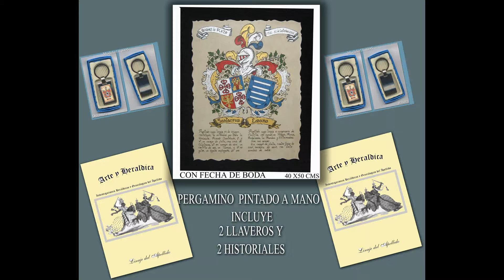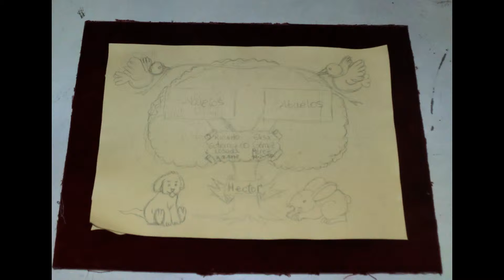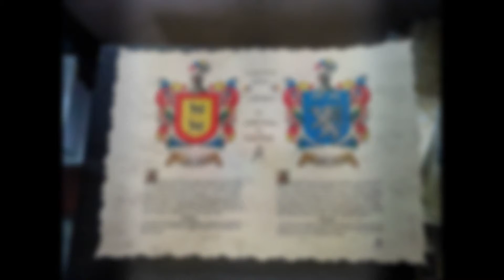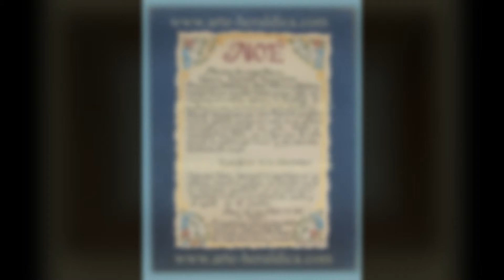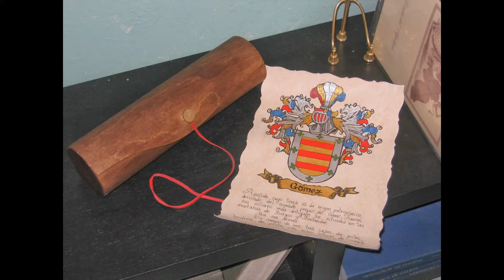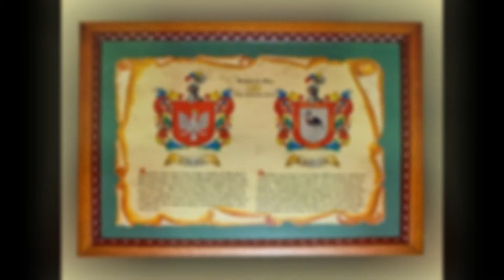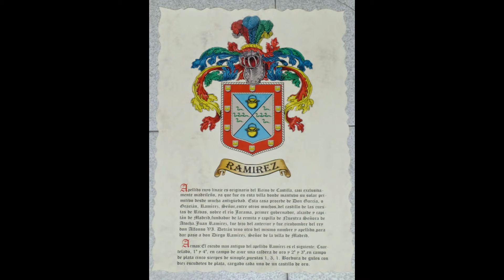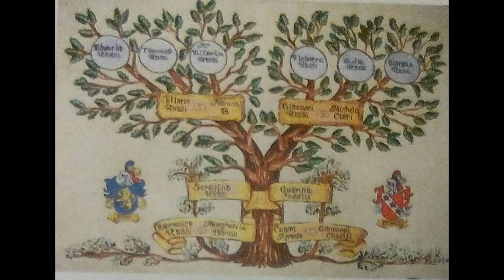Modelos de escudos Heráldicos de Arte y Heráldica Taller 1